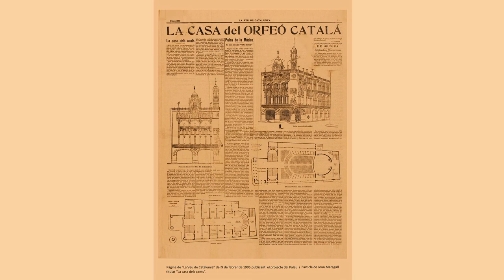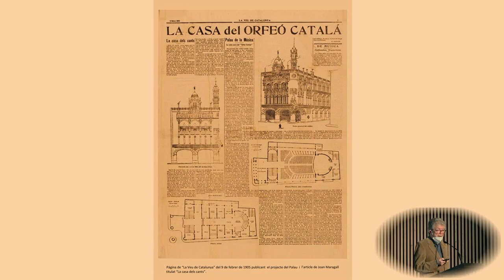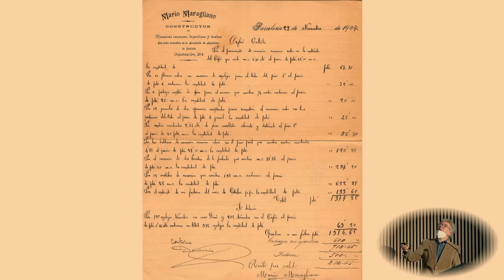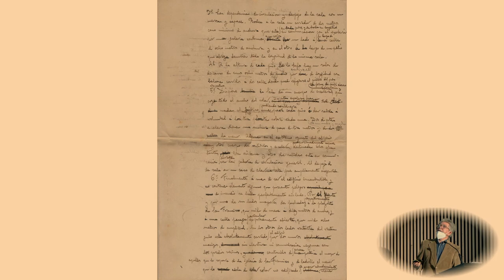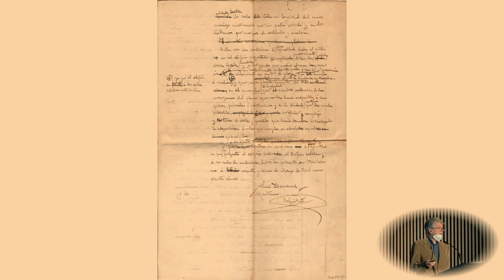[ENG] Restauration of the Palau de la Música - III Symposium Lluís Domènech i Montaner